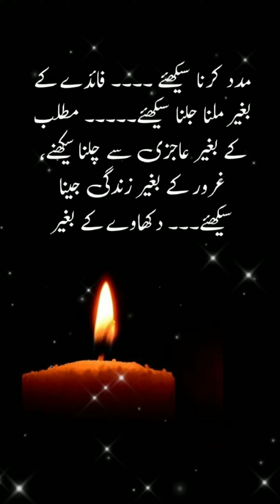Aqwal e Zareen | Golden Words in Urdu | Urdu Quotes | Shameer Quotes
Aqwal e Zareen | Golden Words in Urdu | Urdu Quotes | Shameer Quotes @zubairmaqsoodvoice @LailaAyatAhmad